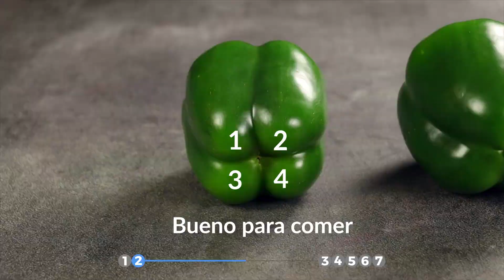6 ingeniosos trucos de cocina para el día a día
¿Qué haces con la mantequilla dura cuando no puedes untarla en el pan? ¿Cómo puedes saber si un huevo se echó a perder? ¿Y eso de poner todos los plátanos en el horno, para qué sirve? A continuación detallamos cómo dominar 6 desafíos cotidianos en tu cocina.

1.) La prueba para huevos

Si no estás seguro de si los huevos de tu nevera todavía están buenos, puedes verificarlo fácilmente así: llena un vaso con agua y mete el huevo. Si baja, puedes comértelo con tranquilidad.

2.) Idea para el pan de plátano

Los plátanos muy maduros son particularmente adecuados para el pan de plátano, ya que son muy dulces y pueden cortarse fácilmente. Pero no siempre los tienes a mano. Si tus plátanos aún no están lo suficientemente maduros, simplemente usa este truco: hornéalos durante 20 minutos a 205 °C en una bandeja forrada con papel de hornear, luego convierte la pulpa en una papilla y agrégala a la masa. ¡Hecho!

3.) Hierbas en contenedor de cubitos de hielo

Este truco es genial si no quieres tirar nada después de la cocción: Si te sobran hierbas para cocinar, pícalas y ponlas en un molde para cubitos de hielo. Luego vierte aceite de oliva y pon el molde en el congelador. Las hierbas estarán divididas en porciones por lo que solo tienes que sacar los cubos individuales y fundirlos como base para freír en la sartén.

4.) Pelar los huevos

A menudo toma mucho tiempo pelar un huevo cocido. Pero hay una solución simple: pelar solo el extremo puntiagudo y luego cortar el extremo plano. Ahora solo tienes que apretar el extremo en punta para que salga. Pero no olvides poner la otra mano debajo del huevo, para que puedas atraparlo cuando salga de su cáscara.

5.) Pan con mantequilla dura

Si quieres untarle mantequilla a tu tostada pero dentro del frigorífico se ha puesto más dura que la clavícula de un transformer y no quieres esperar a que se derrita un poco, solo tienes que usar un rallador de queso para hacerla tiritas. ¡Verás qué rápido se esparce por el pan ahora!

6.) Rodillo y molde para galletas

¿Quieres hornear galletas redondas y hermosas, pero no tienes ni un rodillo ni molde para galletas? No hay problema: usa una botella de vino vacía para aplanar la masa. Y en lugar de un molde de galletas, también puedes usar un vaso para darle a las galletas un tamaño uniforme.

Si conoces estos trucos, no solo podrás presumir en cada charla de cocina, sino que también tendrás soluciones útiles para las molestias cotidianas de cocinar y hornear. ¡Lo mejor es ir directamente a la cocina y probarlos!